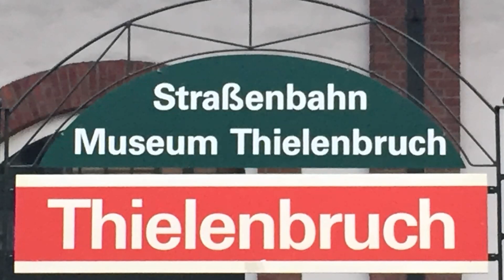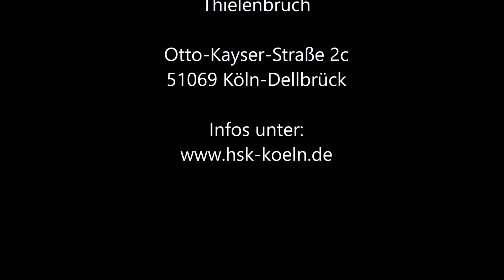H0 Modellstraßenbahn (Straßenbahnmuseum Köln Thielenbruch)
Im Straßenbahnmuseum Thielenbruch der Kölner Verkehrs-Betriebe (KVB) versteckt sich in einem der ausgestellten Straßenbahnwagen eine H0 Modellstraßenbahn mit Szenen aus Köln.

Daneben sind Dioramen der U-Bahnstation Severinstr.  sowie der Haltestelle Bonner Wall der Kölner Nord-Süd Stadtbahn in der Baugröße 1:87 ausgestellt.